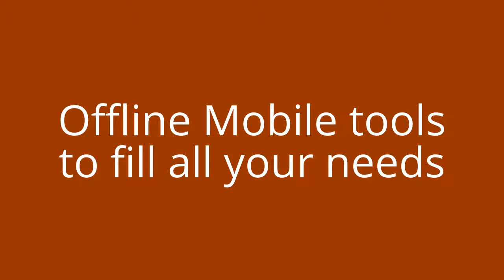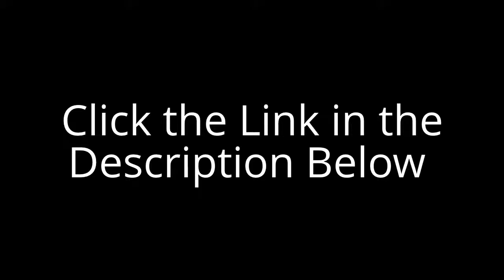Offline Mobile tools to fill all your needs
- Click the Link on the Left!

All the tools and Techniques that lead to my 2011 Success!
"Learn How to get a treasure chest full of my Best WSO's from the past two years At one insanely low price!"

Yes it is true this is going to be one of my last WSO's on the forum for a little while (I have one more planned). Some things have come up and it is time for me to start a new chapter in life. I will of course still be around on the forum here and there.

I wanted to leave the people who have helped me so much with something that can really help them out and take their business to the next level.